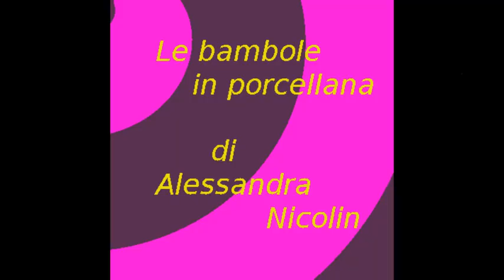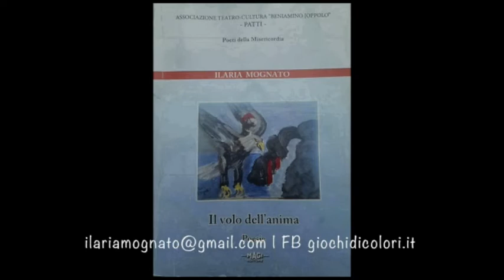la ceramica e la pittura di alessandra nicolin